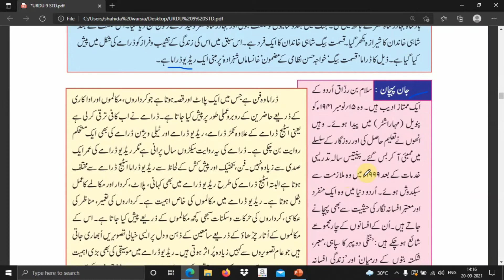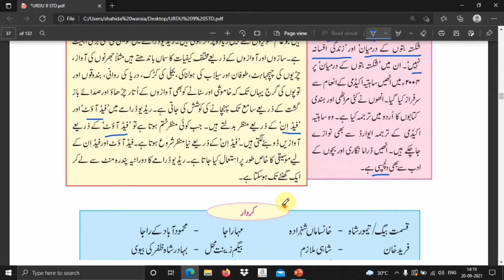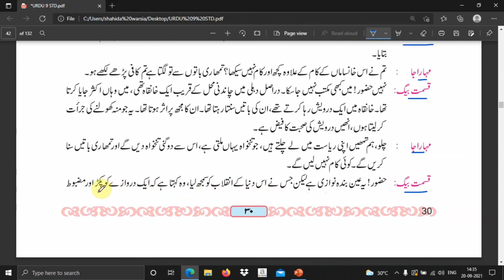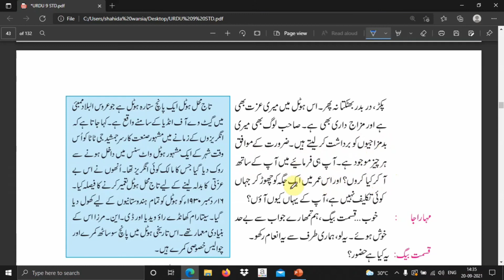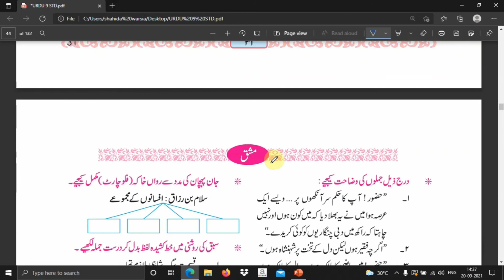9 Urdu L 5 kismat baig | SSC Class 10th | L Explanation part 2 | M.A.B.ED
I m M.A.B.ED teacher.
mere Channel pe aapko Urdu English geography history siyasiyaat and 9 Urdu and 9 geography ke sabhi sawalon ke jawabaat upload hein aap usse istefada kar sakte hain inshallah aapko kamyabi hasil hogi thank you.